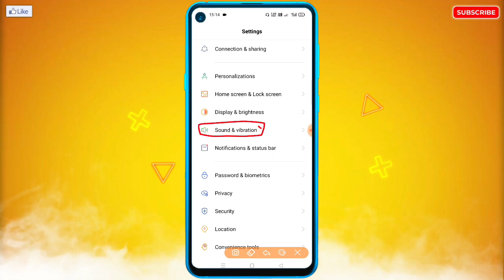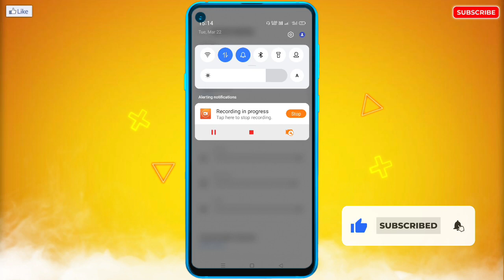Jab Koi Call Kar Raha Hai Mobile Vibrate Nahi Ho Raha Hai | Phone Vibrate On Ring Enable 2022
🔥☞ 𝗛𝗲𝗹𝗹𝗼 𝗗𝗼𝘀𝘁𝗼𝗻 !!!

___________❀ ᴛʜᴀɴᴋ ʏᴏᴜ.❀___________